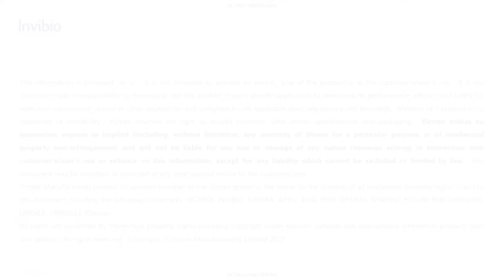Creating Value in Medical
Invibio was a pioneer as the very first company to make PEEK polymers available for medical devices. Our goal is to find areas where our products deliver a clinical benefit that’s better for the patient, or an economic benefit where our solutions can reduce healthcare costs around the globe.